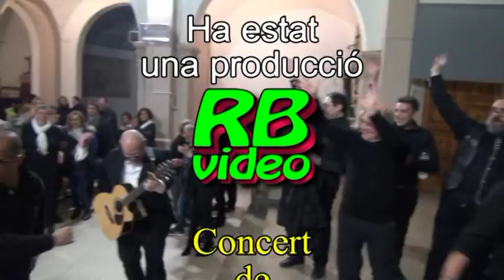GOSPEL CONCERT COR DE CORS 25 novembre Cris Rei